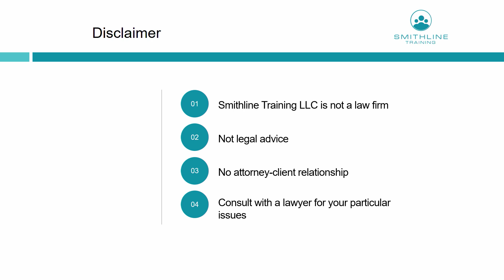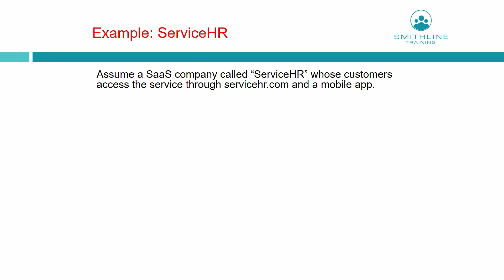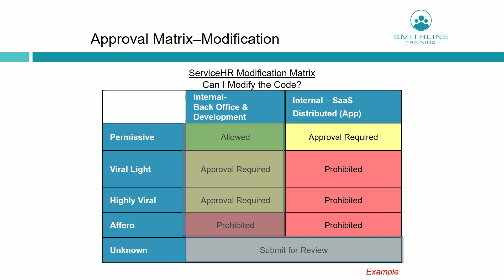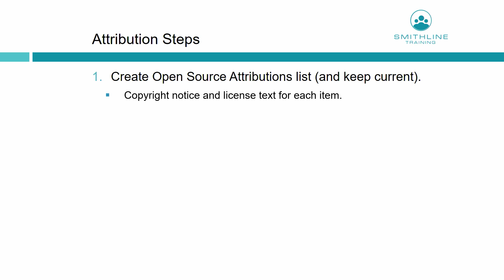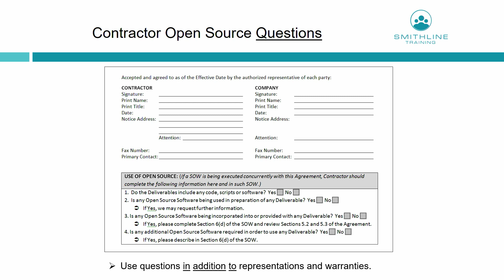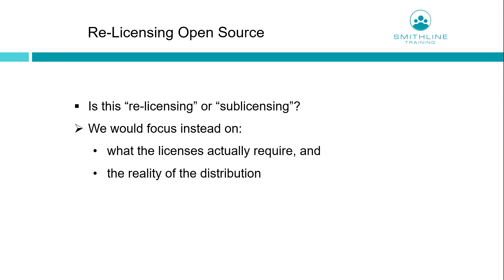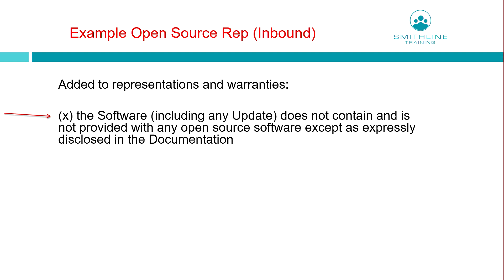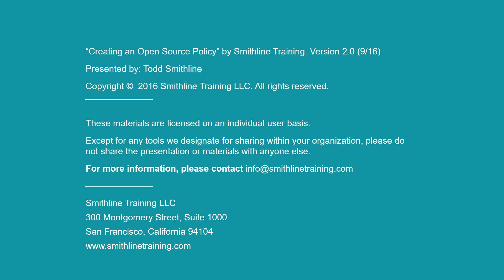Creating an Open Source Policy (2/3 in Open Source Series)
READ THIS:

For educational use only. No MCLE or other credit may be earned by watching this video.

These videos are not updated and the content may no longer be current.

Smithline Training no longer offers training courses or services - these videos are posted purely as a public service.

Hope you enjoy and learn something!

Todd Smithline - CEO of Bonterms

Interested in more?